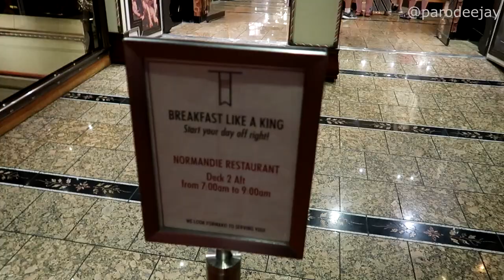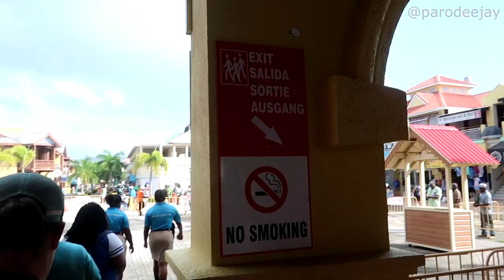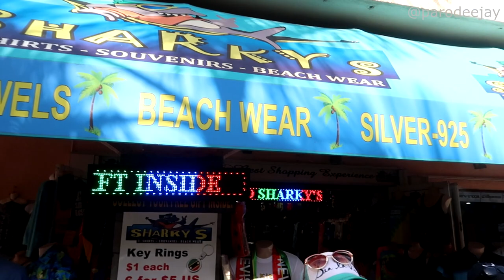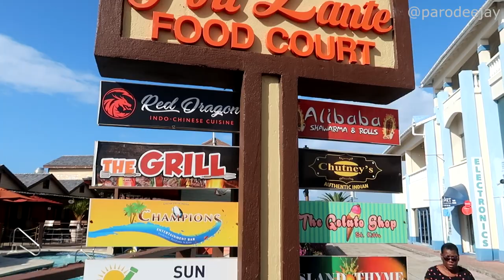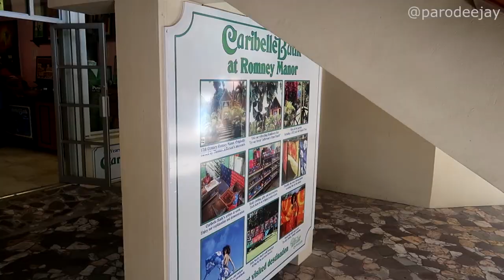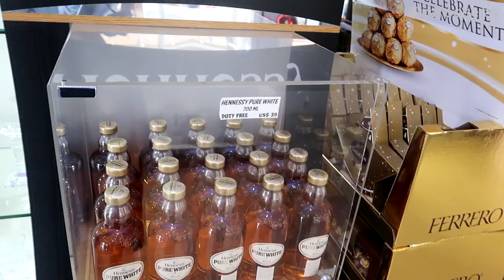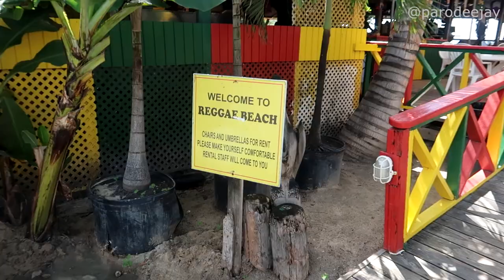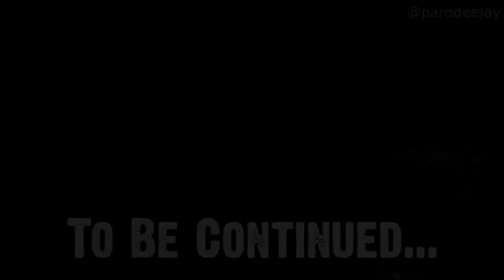Carnival Pride Cruise Vlog 2019 - Part 8: St. Kitts, Liz Pereira Tours, Reggae Beach - ParoDeeJay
In this episode, we're in St. Kitts for a day of fun in the sun... we're heading to Reggae Beach Bar on an independent excursion with Pereira Tours... Join us as we climb aboard an open-air safari truck, stop by Timothy Hill to check out the view, then get some award-winning fish (and urchin) footage at the beach... woohoo!

***JUNE 2020 UPDATE: We are sad to report that Liz Pereira has passed away due to complications following surgery. She was an amazingly sweet and welcoming person with a wealth of knowledge about St. Kitts tourism. She will be dearly missed!! ***

We're back on the Carnival Pride for a 14-day Journeys cruise to the Southern Caribbean with stops in St. Croix, St. Kitts, Martinique, Barbados, St. Maarten, San Juan, and Grand Turk. We were slated to sail from November 3-17, 2019 but ended up with a bonus sea day, thanks to an unexpected storm at the very end of the cruise that delayed our return to Baltimore!

Thank you again to Pereira Tours for partnering with us and giving us the opportunity to showcase this amazing tour!!